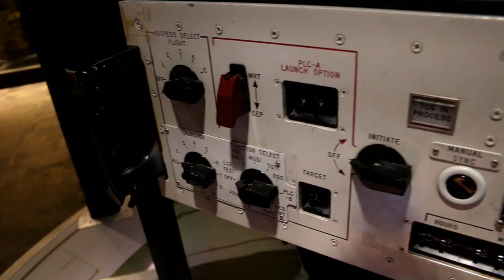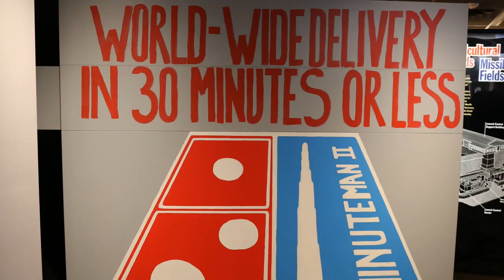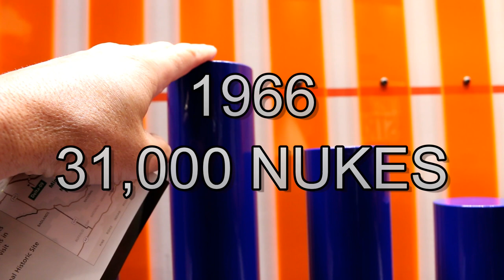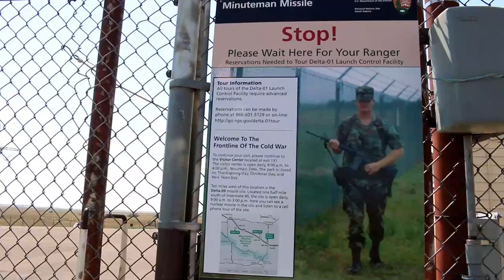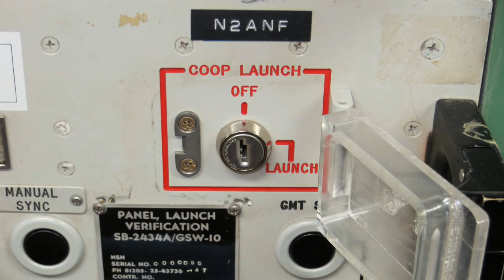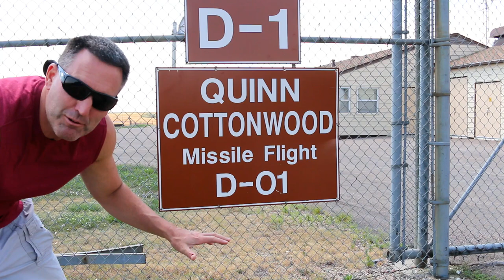Reduce the Nukes! | Minuteman Missile National Historic Site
Minuteman Missile National Historic Site was established in 1999 to illustrate the history and significance of the Cold War, the arms race, and intercontinental ballistic missile (ICBM) development. This National Historic Site preserves the last remaining Minuteman II ICBM system in the United States (wikipedia).

In this video log my daughter and I explore the visitor's center, command center and the missile silo.